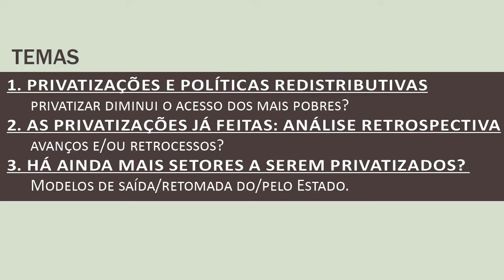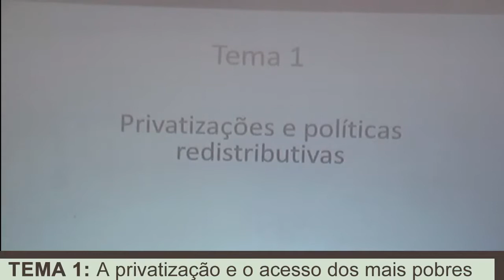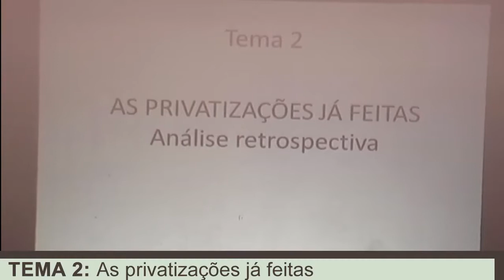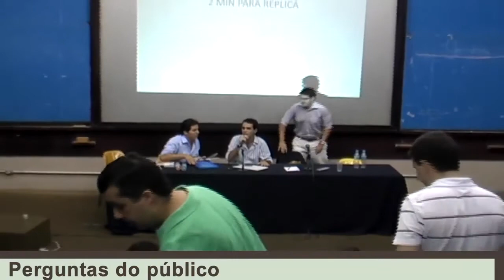DEBATE - PRIVATIZAÇÕES - Rodrigo Constantino vs Allan Mesentier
Parabéns pelo desempenho do Rodrigo !